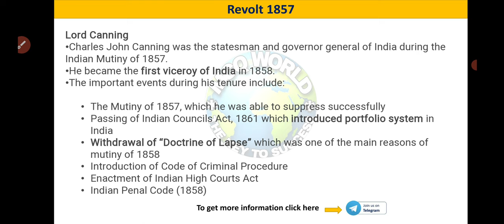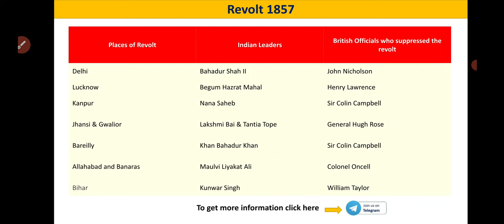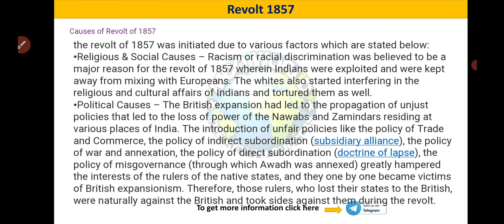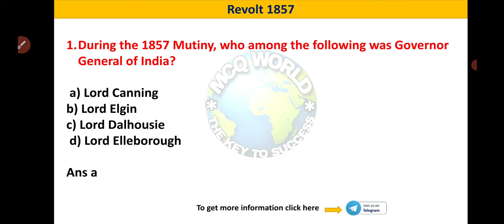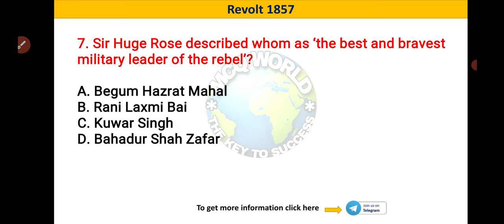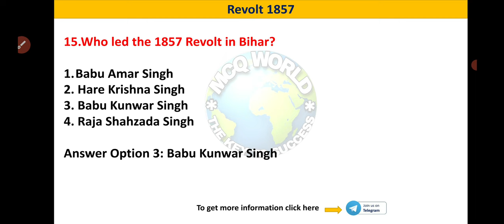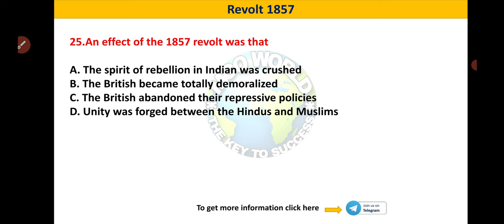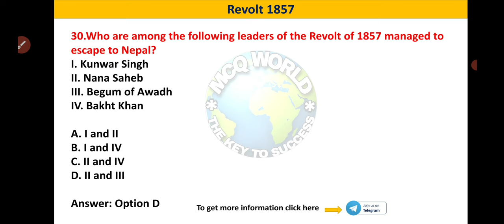revolt of 1857 mcq |revolt of 1857 question | rht history question mcq world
revolt 1857 mcq |revolt 1857 question | rht history question mcq world

mcq world